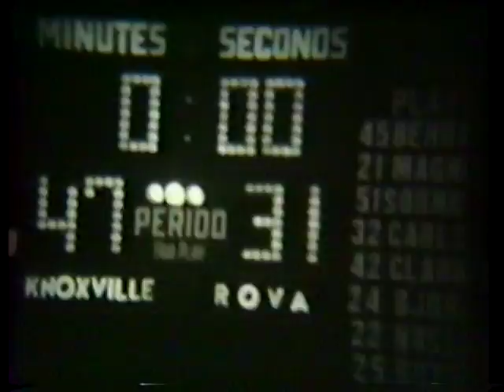Knoxville High School '69-'70 Blue Bullets vs ROVA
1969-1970 KHS undefeated Little Six Conference Championship B'Ball squad...Coached by Jerry Hise...(23-0) regular season (25-1) overall

Players featured: 40 Allen Shepherd, 32 Forry Davis, 44 Jeff Putnam, 42 Wayne Masten, 20 Dan Simmons, 12 Don Johnson, 54 Rick Hulick

Featured game: ROVA  (KHS won 71-60)